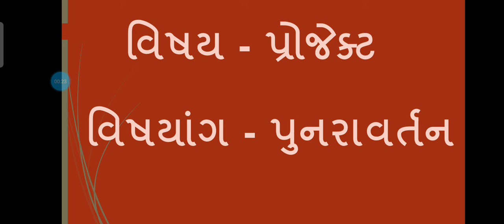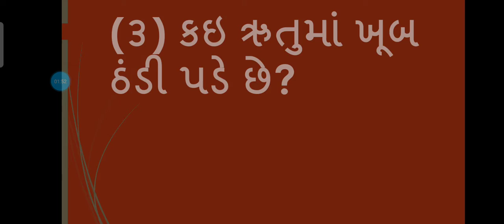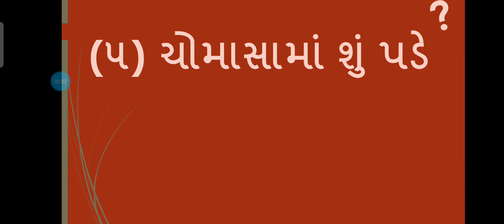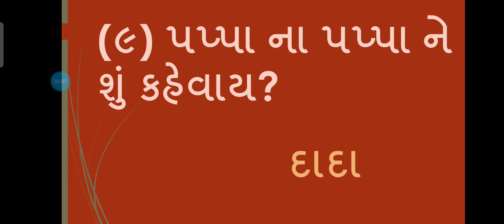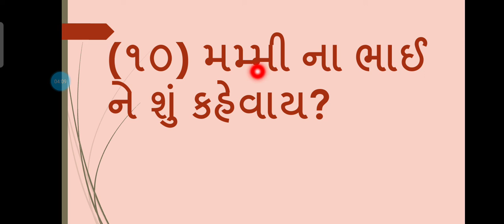Std-1 Project (પુનરાવર્તન)